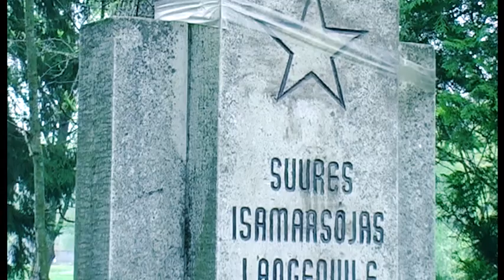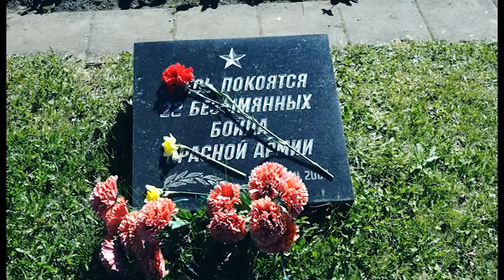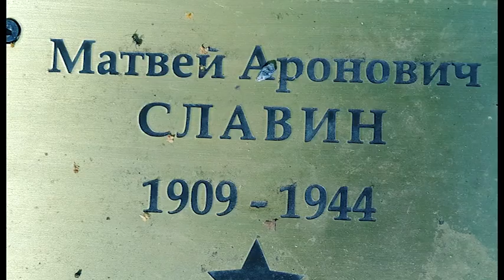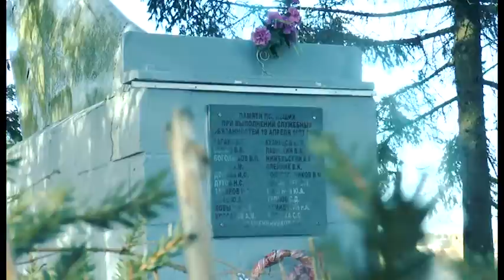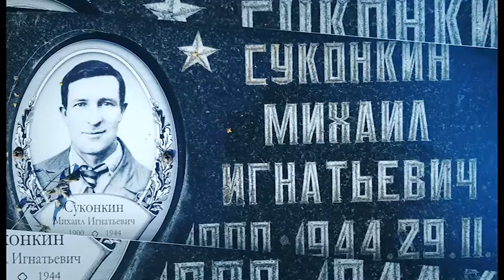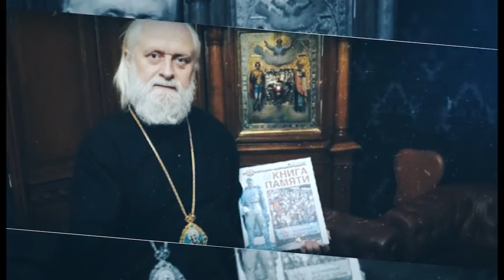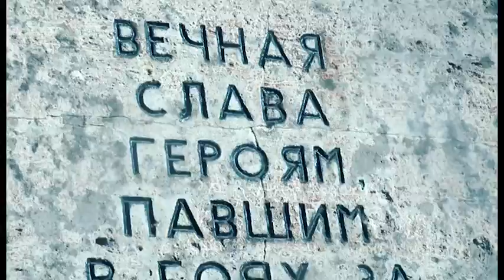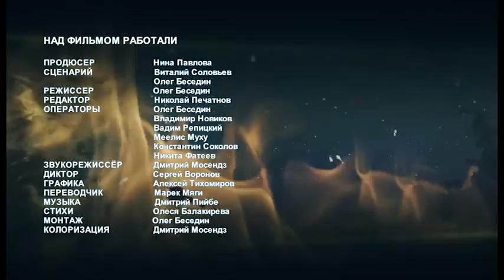Front Line - хранители памяти.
«Frontline — на страже памяти».
Режиссёр — Олег Беседин.
 Известный кинодокументалист Олег Беседин снял документальный фильм об эстонском военно-историческом клубе «Фронт лайн» (Front line). Картина снята по заказу Таллинского общества участников Второй мировой войны и посвящена деятельности ВИК «Фронт лайн» и людях, неравнодушных к исторической правде, заботящихся о памяти павших и не забывающих о живых ветеранах Великой Отечественной войны.

Материал для фильма снимался Олегом Бесединым более 14 лет. Также в фильме использованы съёмки Мэелиса Муху, латвийских и российских телеканалов.

Напомним, Военно-исторический клуб «Фронт лайн» существует в Эстонии с 2004 года. «Фронт лайн» - не кружок по интересам, где люди увлечённо обсуждают дела давно минувших лет, его участники организуют поисковую работу на местах боёв, ухаживают за воинскими захоронениями, помогают ветеранам Красной армии и создают киноальманах их воспоминаний. И обязательно один из записанных дисков дарится фронтовику и его семье на память. За время работы клуба записаны бесценные воспоминания более четырёхсот ветеранов войны. И эта благородная и очень нужная работа продолжается.

Воссоздавая эпизоды военных действий, фронт-лайновцы  руководствуются не только одними архивными документами, они обязательно опираются на воспоминаниями ветеранов Великой Отечественной войны. Особое внимание в клубе уделяют вопросам исторического соответствия обмундирования, наград, знаков отличия, оружия и военной техники своему историческому периоду.

Ответственное отношение к источеским фактам, наличие собственной военной формы, оружия и техники сыграли важную роль для клуба. Клуб не раз был приглашён принять участие в кино- и телесъёмках.  Достаточно вспомнить  фильмы: «Прорыв», «Освобождение родной Эстонии», «До последнего патрона», «Георг», «Исаев».